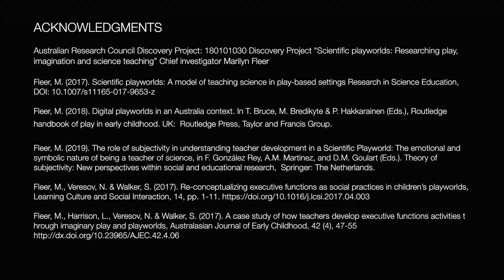2 Playworlds - Designing a Conceptual Playworld space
There are five characteristics of a Conceptual Playworld. The second characteristic is designing a Conceptual Playworld space:
• Creating different spaces that give opportunities for exploring both concepts (anatomy of the spider) and social and emotional development (empathy with Fern)
• Designing different opportunities for child initiated play in ways that develop the play plot further or explore concepts and make them more personally meaningful
• Planning different opportunities for representing children’s ideas and expressing their understandings